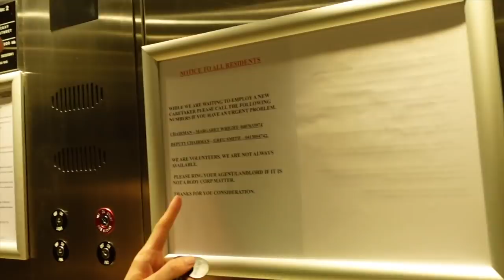My day / Esitellään uusi koti (Soft spoken)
Tein videon meidän uudesta kämpästä ja asuinalueesta. Tämä ei ole kuiskailua, mutta yritin olla kovin softspokenimäinen. Se toimii ihan hyvin sisätilan puolella. Tervetuloa meille!